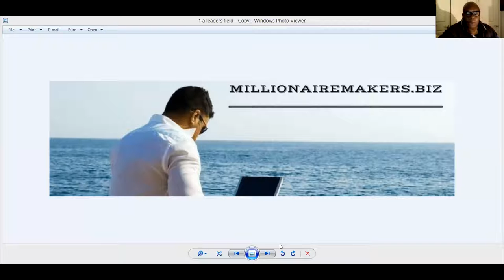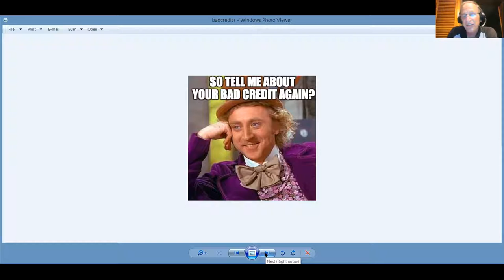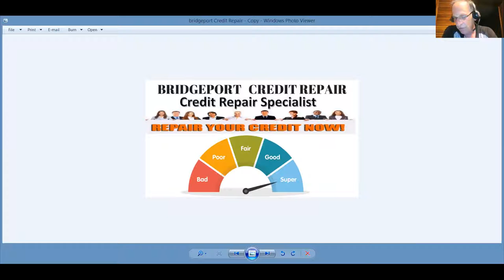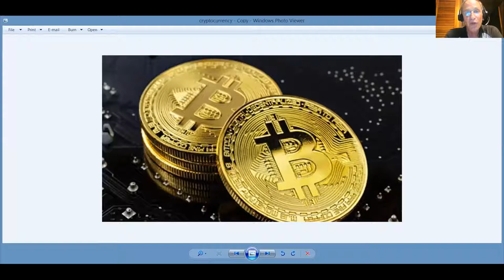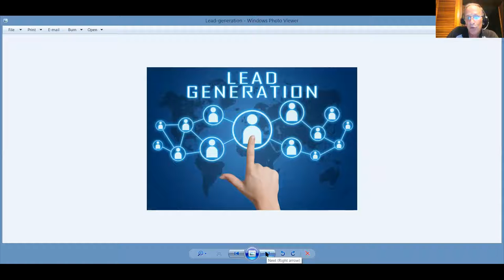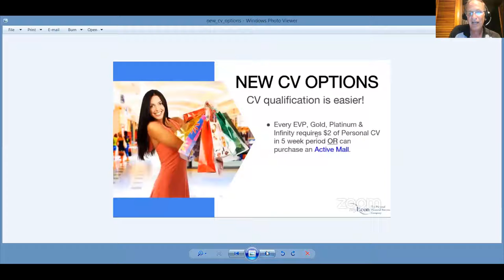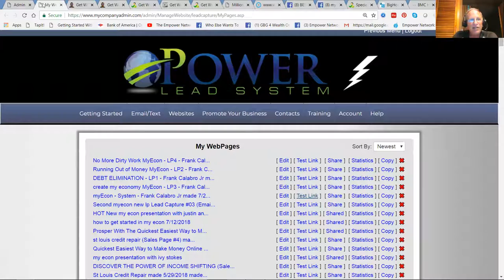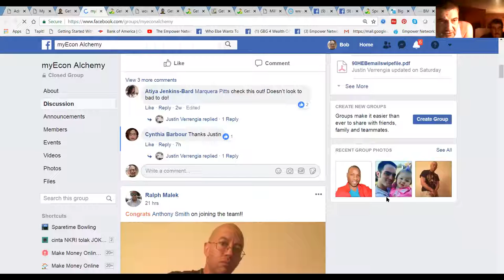How To Create Your Own Economy With MyEcon Success System